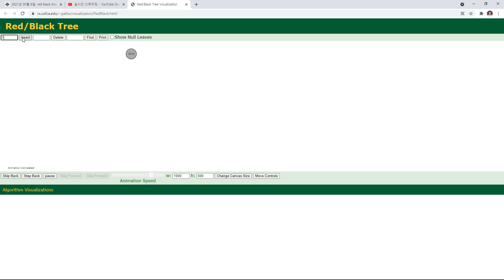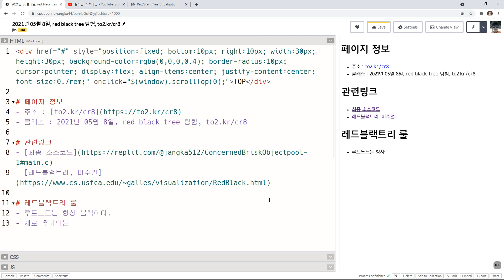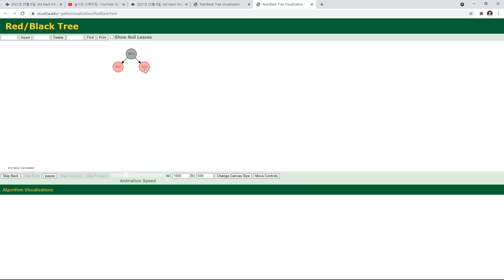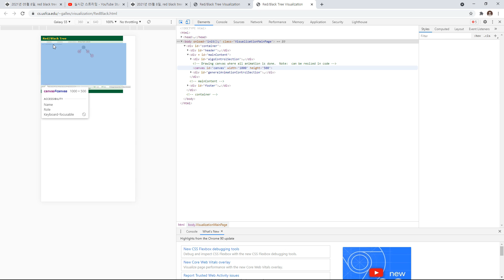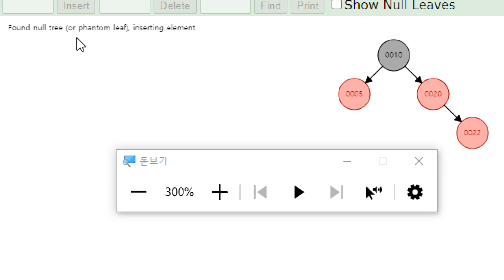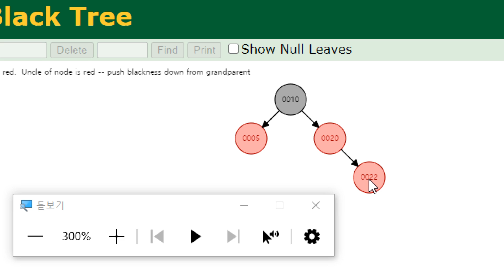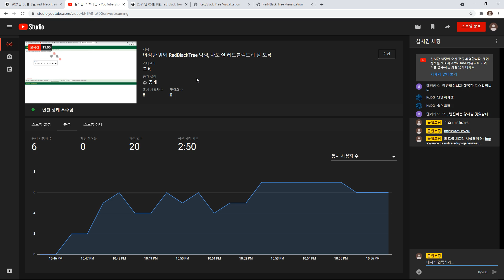2021 05 08, cr8, 레드블랙트리 삽질기, 1강, 레드블랙트리 개요